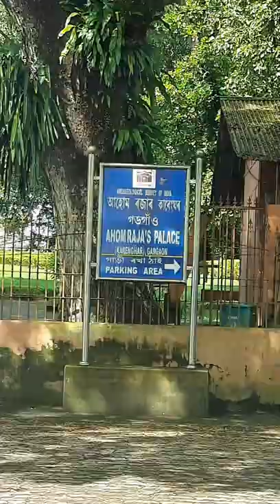Kareng Ghar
Kareng (Pron:/ˌkɑ:ɹɛŋ ˈgɑ:/, "royal palace"), also known as The Garhgaon Palace, is located in Garhgaon 15 kilometres (9.3 mi) from Sivasagar, Assam, India. Of all Ahom ruins, the Kareng Ghar is one of the grandest examples of Ahom architecture. The palace structures were made of wood and stone. In 1751 Sunenphaa, son of Sukhrungphaa, constructed the brick wall of about 5 kilometres (3.1 mi) in length surrounding the Garhgaon Palace and the masonry gate leading to it.